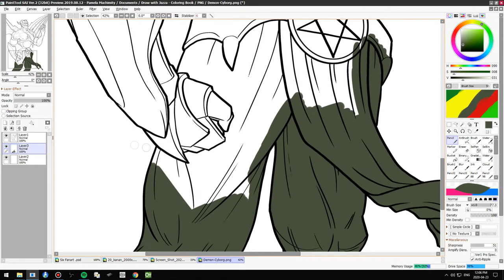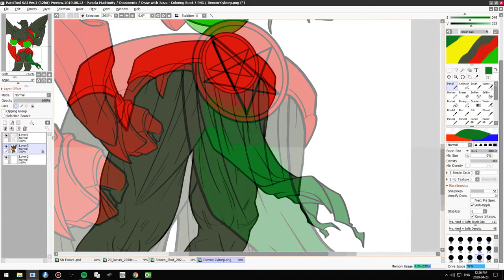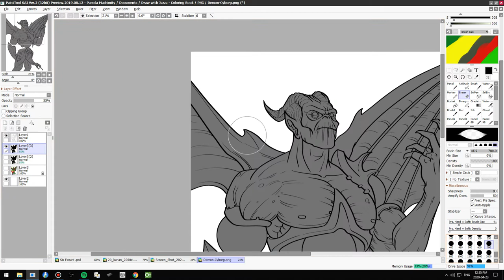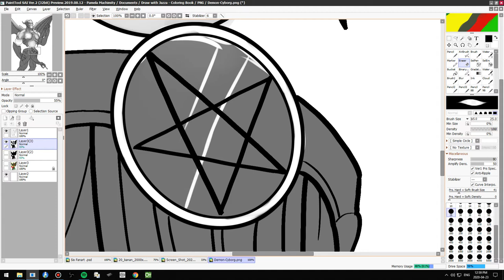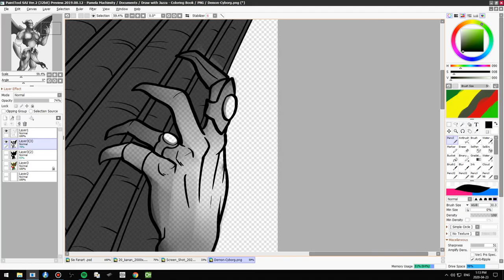Speed colouring (I don't own the picture.)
I just wanted something simple to do and I wasn't in the mood to draw anything to be honest, I just wanted to colour.
I remember about the colour book and figure I would try to get that done.
It really helps, when you just want a break from drawing,
I had fun with it, though I wish I add a background to it now.